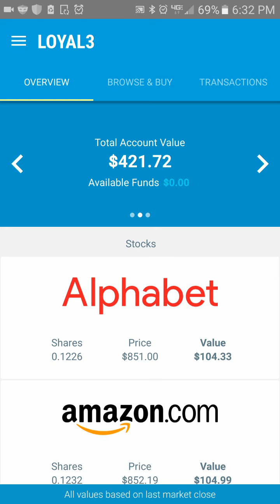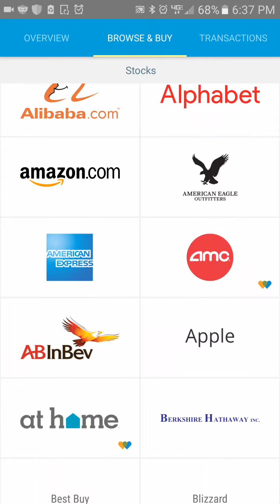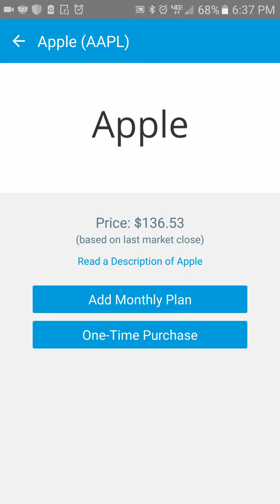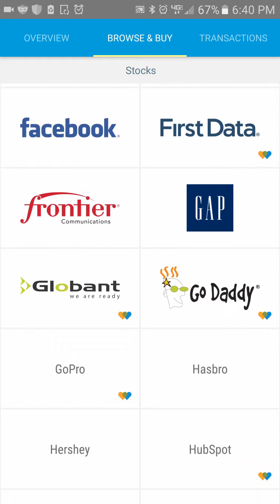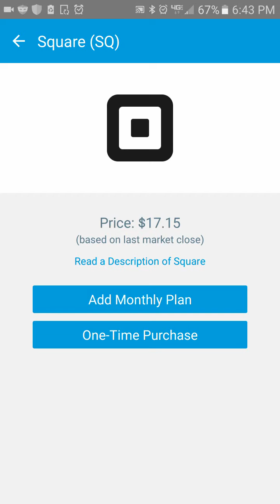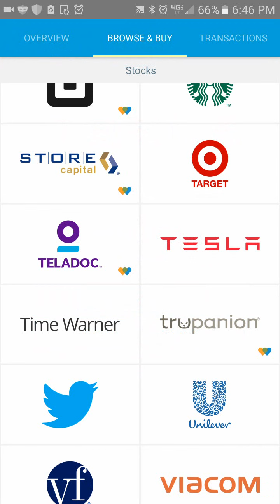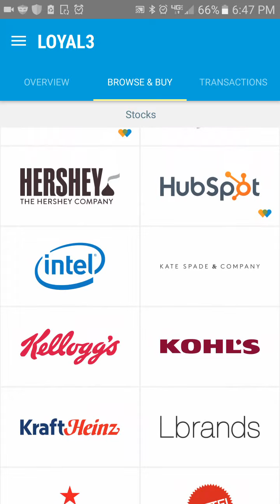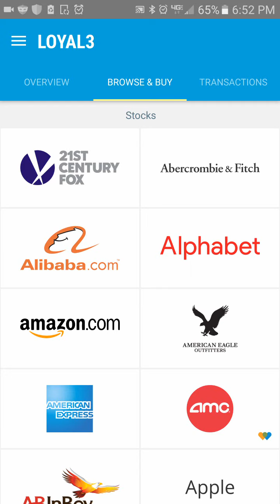How to invest in your 20's. Which stocks give you the best growth?